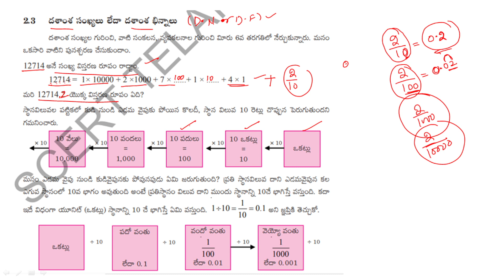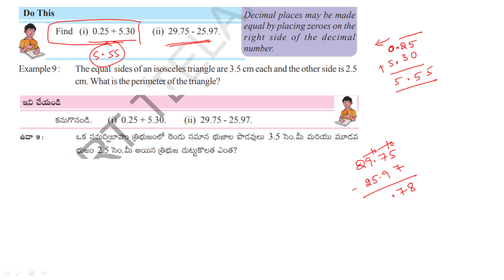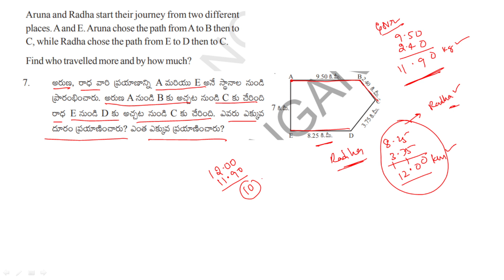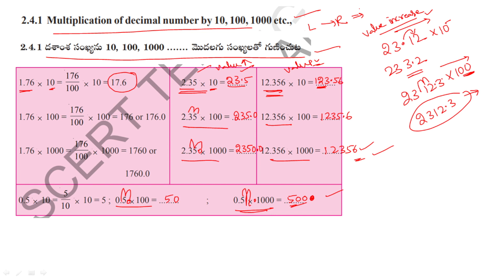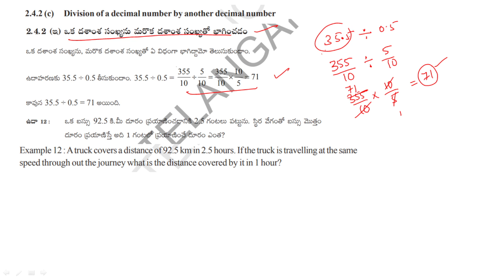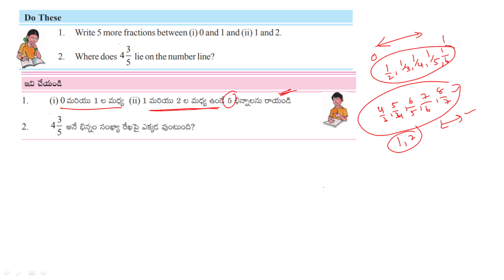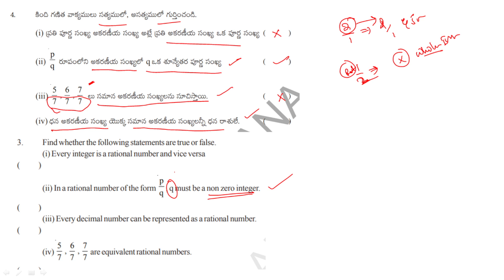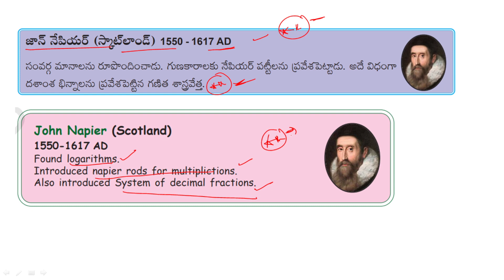TS DSC 2023 SGT/SA MATHS CLASSES IN TELUGU || FRACTIONS, DECIMAL FRACTIONS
For PDF's to Join

"Welcome to our comprehensive TS DSC Maths Class conducted in Telugu. This video is tailored for the aspirants of TS DSC 2023, focusing specifically on the SGT (Secondary Grade Teacher) Maths syllabus.
 FRACTIONS, DECIMAL FRACTIONS AND RATIONAL NUMBERS

TSDSCMaths

TS2023DSC

dscpreparation

dscpreparation

dscpreparation

dscpreparation

dscpreparation

dscpreparation

sgtmaths

MathsInTelugu

DSCPreparation

TeluguMathsClass

mathsintelugu